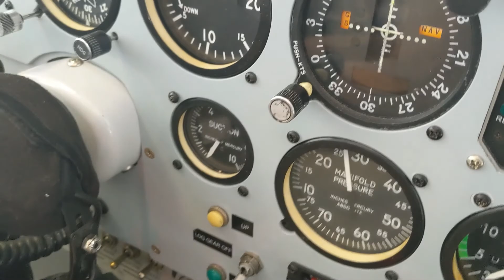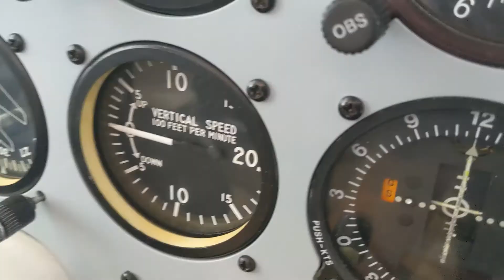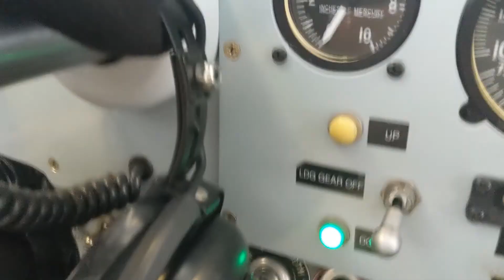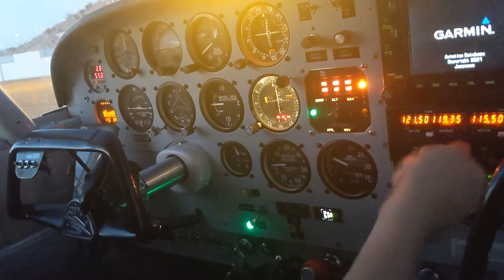Flight to Laughlin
We finally got Shelley a ride in the Comanche since the annual inspection.  We made a quick touch and go at Jean airport, and then hopped over to Laughlin, NV to check out the riverside casinos.  We took a night tour of Las Vegas as part of our flight home.